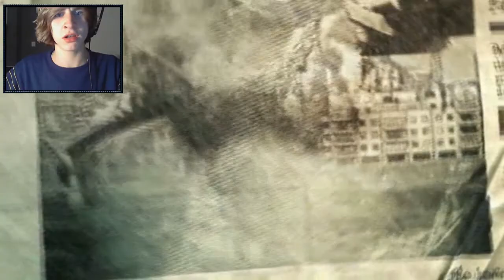IK KAN TOVEREN! - Harry Potter en de Halfbloed Prins - Part 1